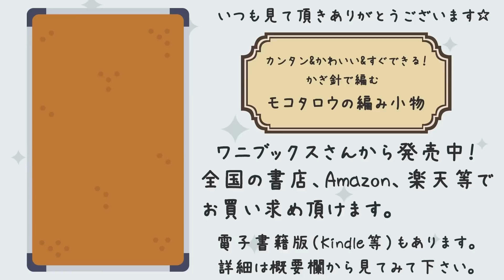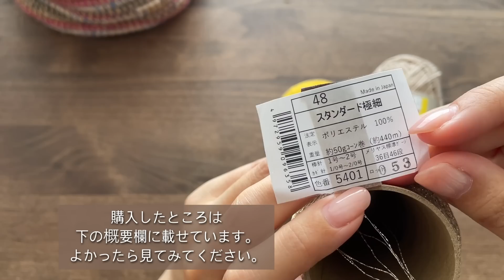引き揃えと組み合わせで編んでみました。かぎ針編みバッグ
▼こんにちは😀円の増やし方はブログに編み図をのせています。
※増やし方は同じです。

DAISO：リサイクルコットン
カラー：ソフトブラウン
綿100％
50g、約120m
6玉使いました。

DAISO：レースヤーン
カラー：ミモザイエロー
綿100％
20g、約80m
2玉使いました。

毛糸ピエロ：スタンダード極細
50gコーン巻、約440m

▼楽天ルームにのせています。

8号（5㎜）

[チャプター]

00:00 毛糸の説明
01:33 円底を編みます。
04:28 15段編みました。
05:08 側面編みます。
09:20 側面模様編み
14:29 持ち手
16:42 持ち手上
19:36 持ち手内側
21:32 完成しました。

[サイズ]

縦18cm、横34cm、底直径20cm

本

▼goody! TV

作品販売

[BBTV Partner]